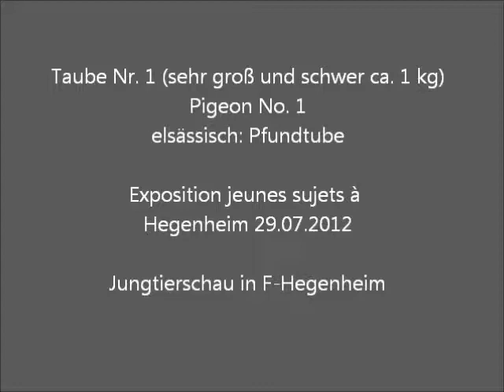Taube Nr. 1, Exposition Avidole Hégenheim 2012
Exposition jeunes sujets à Hégenheim 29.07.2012 - France.
Jungtierschau in Hegenheim - Frankreich.
Video von TaubeDaisy. Taubenrassen A-Z, Pigeons A-Z, Colombi A-Z, Duiven A-Z, Palomas A-Z.
Die am Ende des Videos  genannten Angaben sind seit dem 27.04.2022 nicht mehr gültig.
Ich habe die Musik durch die Youtube-Musikauswahl "Albis: River Crossing" ersetzt.